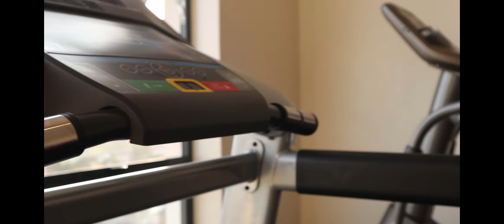HAVE WE CREATED ANY OTHER GYMS ?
Hi guys, long period of silence but I'm back to posting again. Been very busy with creating and building LYFT Apparel that time to edit and create YouTube videos has been really hard to find but I'm trying to squeeze in at least two vids per week.
Do enjoy this vid practically showing the first gym Doctore Fitness ever designed.